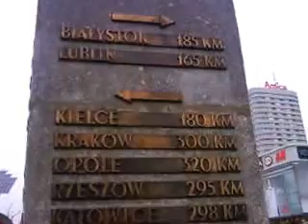DAMY RADĘ,GDY MAZUR ZA DORADZANIE NA STRONĘ PEPICZKÓW PRZEPĘDZIMY I PO LICHWIE!!!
TAK W OGÓLE,TO I CAŁY ROK W RECHODUPSTWIE NA MAZOWSZU NAD WISŁĄ BY ŚWIĘCIŁY COKOLWIEK ,ABY ŚWIŃSKIE KLIMATY TO BYŁY CHRUMCZĄCO-KASZLĄCE -PAPIESKIE!CAŁY ROK STADNEGO RECHODUPSTWA PRZY WIELKANOCY,BOŻYM NARODZENIU,GDY NIC SIĘ NA DANY TEMAT NIE WIE!-ABY BYŁ KASZLĄCY TŁUM,-STADNOŚĆ,CZYLI DROGA SZEROKA Z EWANGELII MATEUSZA 7:14,GDZIE JEST POWIEDZIANE IŻ WŁAŚCIWIE PROWADZI TA DROGA DONIKĄD,DO WASZEGO PIEKŁA ,NA ŚMIERĆ,ŻE ONA PROWADZI!-NAD MSZAMI SWYMI ZIEWAJĄ DZIADY I DZIADÓWKI KATOLICKIE,BO TO JEST I8 CZASOCHŁONNE I MĘCZĄCE!---NIE MAJA CZASU PÓJŚĆ NA MSZE SWE,WIĘC I SZATAN DIABEŁ WZIĄŁ ICH W OBROTY SWOJE,-OBROTY PROFESORA,KTÓRY MA JUŻ PONAD 6000 LAT DZIAŁALNOŚCI!CZYLI IM WIĘCEJ,TYM I LEPIEJ. ,IM ICH,-TYCH DIABOLUKÓW nieŚWIADOMYCH I NIEUŚWIADOMIONYCH,TYM LEPIEJ!. ,-czyli ,że są to wciąż te same ,czy podobne masy,jak i komunistyczne masy,że im więcej,to tym sprawniej diabeł będzie tymi tłumami zawiadywać!. ,-są to szare masy i szare strefy,wielkie tłumy sług szatana i diabła!. ,-A NIE JEST TO TŁUM ,-JEDEN TŁUM,KTÓREGO NIKT NIE MÓGŁ ZLICZYĆ,-ZE WSZYSTKICH I LUDÓW I NARODÓW,KTÓRZY STALI PRZED TRONEM BARANKA! GDZIE NIE MA MIŁOŚCI,TO ŻADNA WIEDZA NIE MA WARTOŚCI//PUSTE I PRÓŻNE SŁOWA U LOCH NA ROZRODZIE 500+!!! PAŃSTWO DA//SPANIE ZA DARMO NAUKA ZA DARMO WSZYSTKO ZA DARMO,GDY LIDKA MUSIAŁA ODPRACOWAĆ KIEDYŚ,A DZIADUKI CHCĄ I CHCĄ//! DZIKA REPRYWATYZACJA MIESZKAŃ!/ZŁODZIEJE MIESZKAŃ//AFERA W WARSZAWIE!CWANIAKI MUSZĄ SPORO SIĘ UCZYĆ,ABY NABRAĆ KOGOŚ? TAK!!